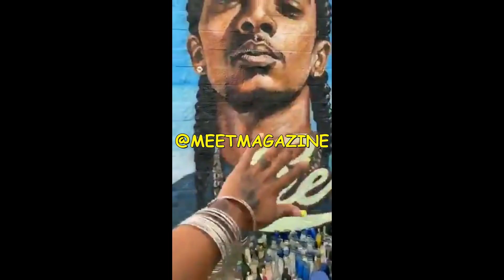Nipsey Hussle mural SPRAY PAINTED in Hartford Connecticut! Fan VANDALIZED art!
Nipsey Hussle mural SPRAY PAINTED in Hartford Connecticut! Kaitlyn "Kay Kay" Renee VANDALIZED art! KAY KAY is cray cray!

I LOVE HER TAGGING! She is the true artist! I've never been a fan of the Rollin' 60's Crip Gang member and thug!
I wish she would have painted all over his face too.

Gang member shouldn't be remembered! GOOD WORK CUTIE!

By the way, Hear Kaitlyn is 23 and single! WISH ME LUCK!